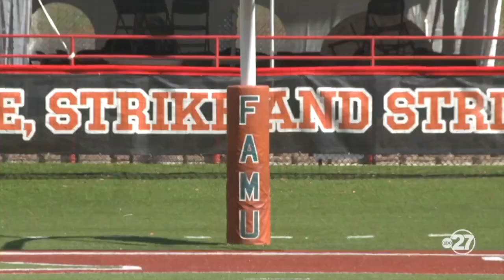FSU Civil Rights Institute hosts soft opening with Director Ted T. Ellis